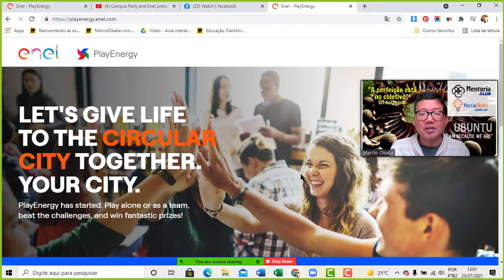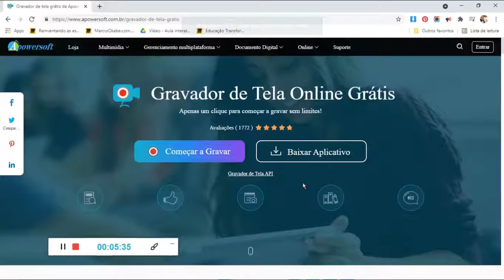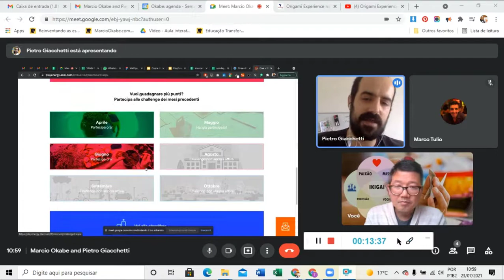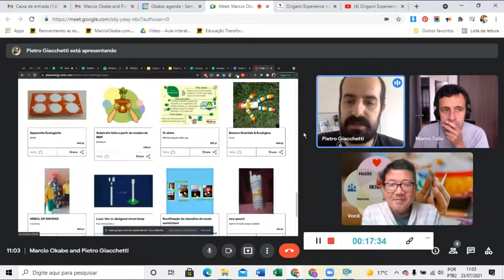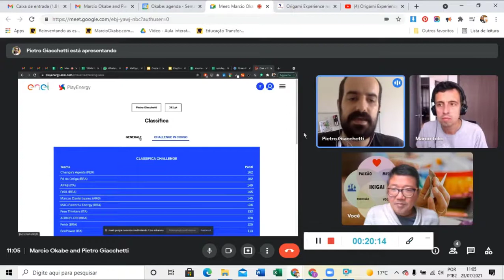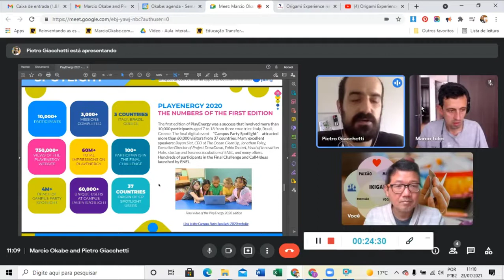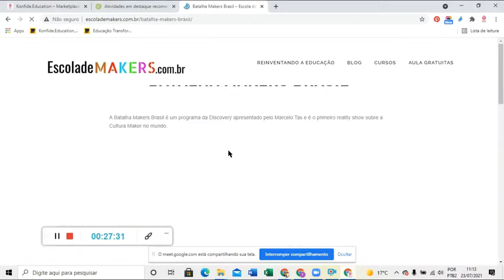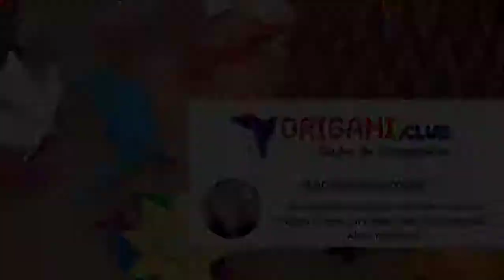Play Energy ENEL Ideas to engage in Brasil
Conversa com Pietro Giacchetti sobre o projeto PlayEnergy ENEL 2021